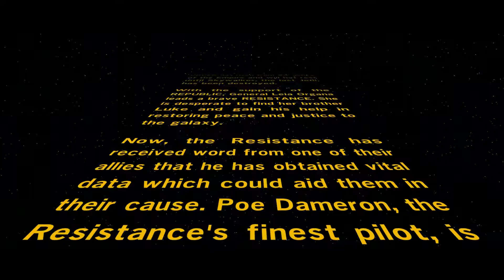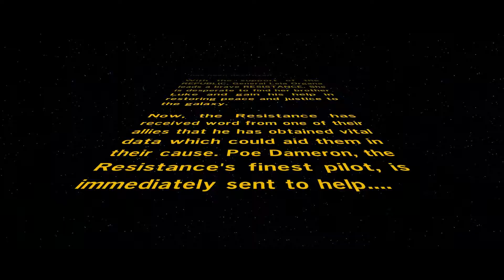Lego Star Wars TFA: Part 2 - Assault On Jakku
Welcome to my first ever walkthrough series, where I am playing Lego Star Wars The Force Awakens. In Part 2 I will complete the second mission which follows the story of SWTFA, I will be on Jakku with Poe and BB-8 attempting to defend ourselves against the first order! This game is awesome one of the best lego games ever made, I highly recommend anyone to get it!